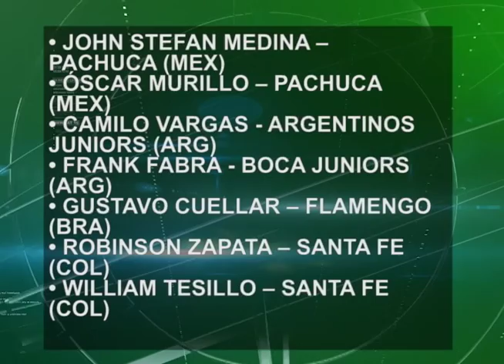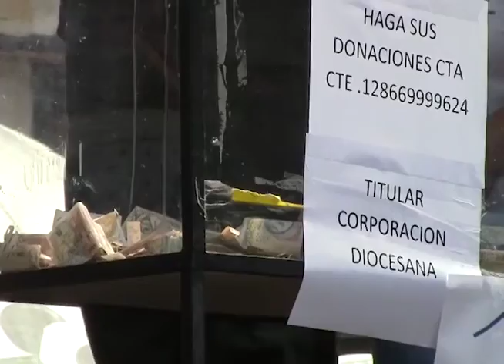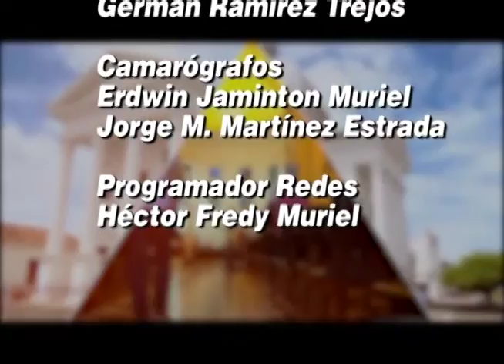Noticias Cartago y la región NVC, 23 de marzo de 2016